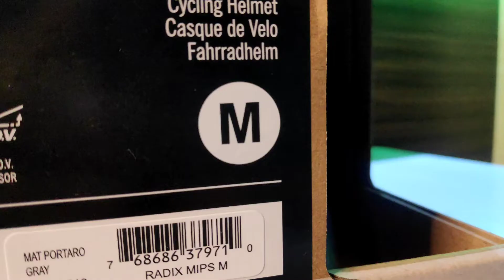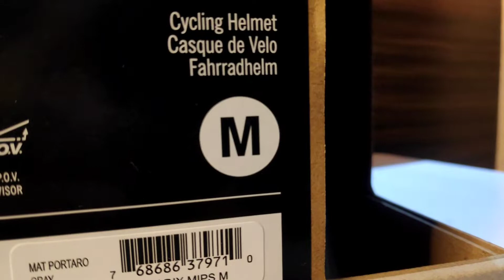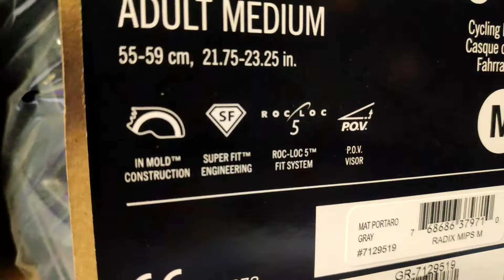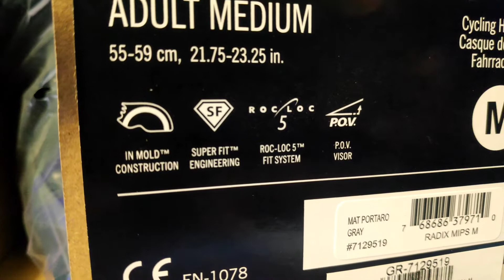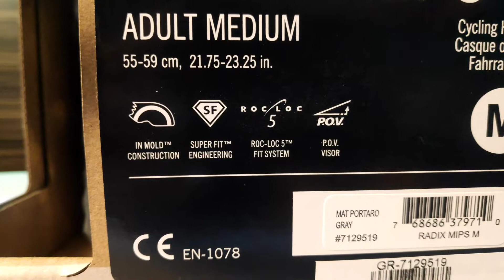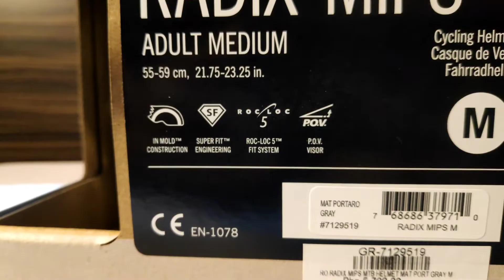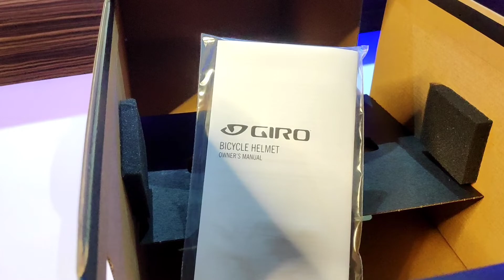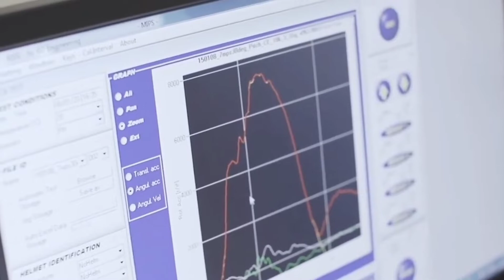ORIGINAL BIKE HELMET!! | GIRO RADIX (MIPS) UNBOXING | ANU NGA BA ANG (MIPS)????!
Yow what is up mga ka bike bros
Sa araw na eto i unbox natin yung nabili kong GIRO RADIX (MIPS)
Discuss din natin kung anu ba yung MIPS na yan sa mga helmets.